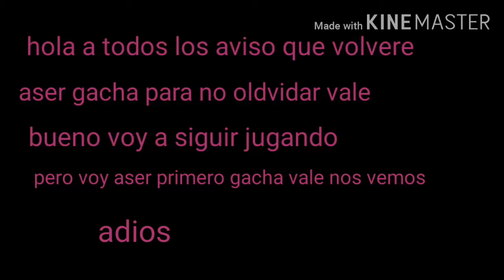Un aviso volveré aser gacha